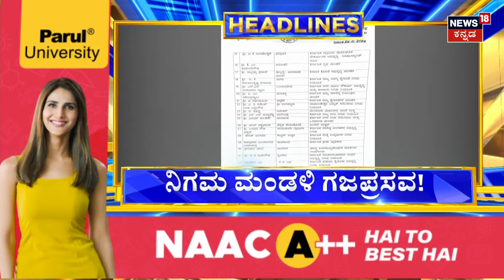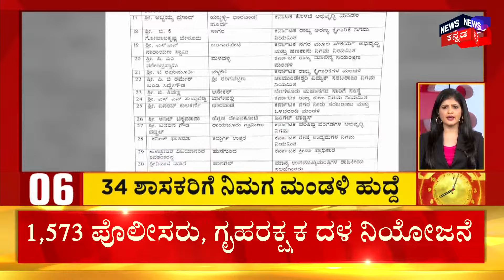Janardhan Reddy | ‘ಬಿಜೆಪಿಗೆ ಸೇರಲ್ಲ, ಆದ್ರೆ ಬೆಂಬಲ ನೀಡ್ತೇನೆ’ ಎಂದ ಗಣಿ ಧಣಿ | Jagadish Shettar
Janardhan Reddy |ವಿಧಾನಸಭೆ ಚುನಾವಣೆ ವೇಳೆ ಬಿಜೆಪಿ ಬಿಟ್ಟು ಸ್ವಂತ ಪಕ್ಷ ಕಟ್ಟಿದ್ದ ಬಿಜೆಪಿ ಗಾಲಿ ಜನಾರ್ದನ ರೆಡ್ಡಿ ಮತ್ತೆ ಬಿಜೆಪಿಯತ್ತ ಒಲವು ತೋರಿದ್ದಾರೆ. ಲೋಕಸಭಾ ಚುನಾವಣೆಯಲ್ಲಿ ಬಿಜೆಪಿ ಬಯಸಿದರೆ ಹೊಂದಾಣಿಕೆಗೆ ಸಿದ್ಧ ಅಂತಾ ಶಾಸಕ ಜನಾರ್ಧನ ರೆಡ್ಡಿ ಹೇಳಿದ್ದಾರೆ.

News18 Kannada Live | ನ್ಯೂಸ್ 18 ಕನ್ನಡ ಲೈವ್
Karnataka | ಕರ್ನಾಟಕ
Kannada | ಕನ್ನಡ